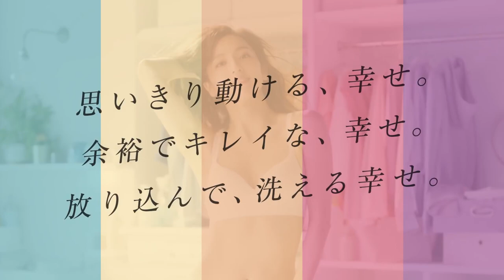PEACH JOHN Work 可機洗奇蹟胸罩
擁有眾多粉絲擁戴的女神中村杏代言人登場，看著她陽光般的笑容心都融化啦。PEACHJOHN神級夢幻新品「Work  可機洗奇蹟胸罩」，讓職場忙碌的妳享受極柔軟舒適之外，還能直接丟進洗衣機清洗， 再也 不用洗衣網啦。